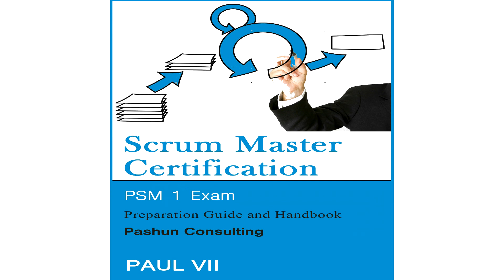Scrum Master Certification : PSM 1 Exam Questions : Preparation Guide - Audiobook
Thank you, and congratulations on taking this class.

In this class, you will be given a multitude of information and proven tips to help you to pass the scrum.org Professional Scrum Master (PSM 1) Exam.

I know you will get value from this class, as its information has been successfully used by many students in order to pass the PSM 1 Exam. I will walk you step-by-step through agile scrum so that you have an excellent foundation. Following the explanation of each concept, I give you tips for passing the PSM 1 exam and even for using scrum in your team or business from the ground up. Along the way, I give you plenty of examples and finally I give you the links you can use to sit the practice open assessment. This is the official practice exam from scrum.org. In this class, you will learn:

Concise overview of scrum - The exact events, roles, rules, and artifacts used to deliver a project using scrum, along with the history of scrum. This includes lectures on the fundamentals of sprint planning, the daily scrum, sprint review, sprint retrospective, scrum artifacts, and more.

The facts based on the scrum guide - The correct terminology and use of scrum is essential to mastering it. The scrum guide is the rulebook on scrum and many do not use it or know it.

Scrum certification coaching - A summary of frequently asked questions (FAQs) and frequently misunderstood points around scrum that have been in past open assessment exams.

Scrum certification preparation - I tell you how to prepare for scrum certification and how to sit it online saving you hundreds if not thousands of dollars.

So let's get started and let me help you pass the scrum.org Professional Scrum Master (PSM 1) Exam.